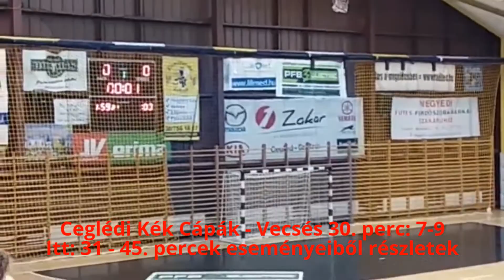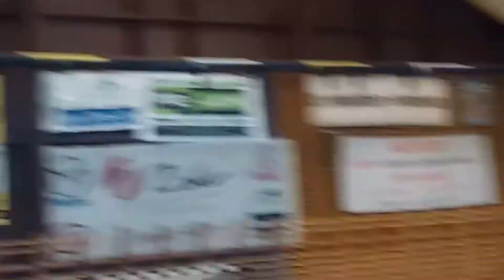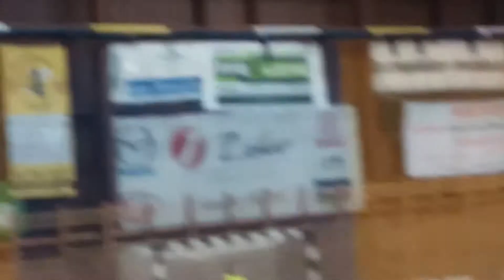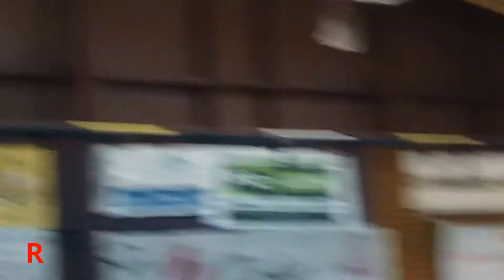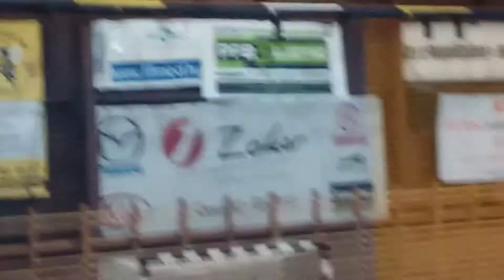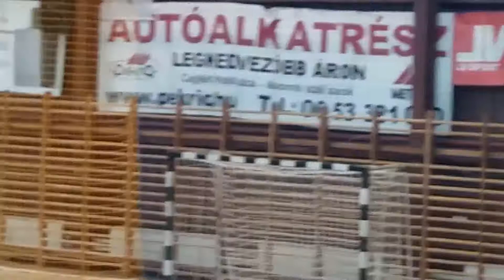Ceglédi Kék Cápák - Vecsés Női Kézilabda NB II. Dél. Itt: 31-45. perc 45.': 14-16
Női Kézilabda NB II. Dél. 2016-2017-es bajnoki év, őszi idény, 3. forduló: Ceglédi Kék Cápák - Vecsés. Játékvezetők: Körmendi Péter - Molnár János. No1 Versenybíró: Turák Lajos
Cegléd, 2016. október 8., szombat. 15 óra.
Itt: a mérkőzés harmadik15 percének eseményeiből láthatók pillanatok... Sőt! Az előző részhez az az időkérés is csatolva, amely most nagyon hiányzott a 15. perc végén, minek köszönhetően, 30 perc játék után: 9-7 a Vecsés együttesének javára, sőt a 36. percre már 5 gólosra "hízott" a hátrány
Eredmény alakulása: 5.' 0-2, 7.': 1-3, 11.': 2-5, 13.': 3-6, 13.': 4-6, 14.': 4-7, 15.': 5-7 30.': 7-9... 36.': 8-13, 37.': 9-14, 45. perc: 14-16...
Bács-Kun Sport-TV 2016